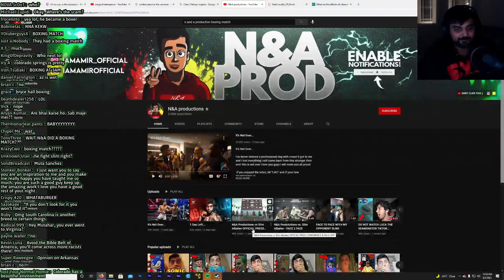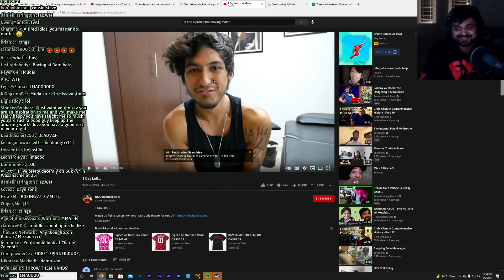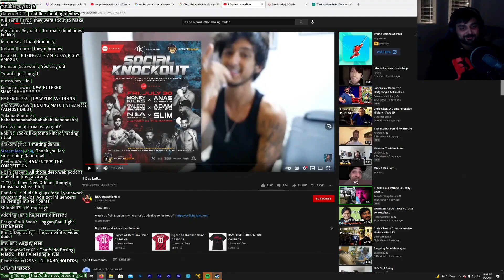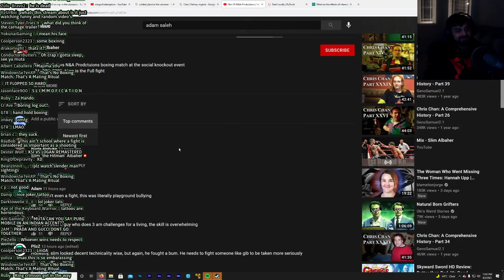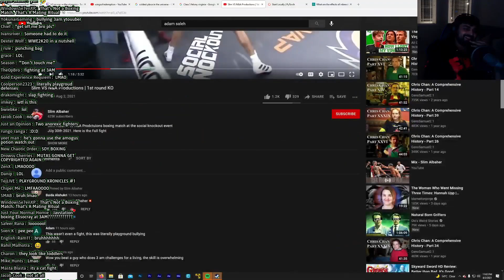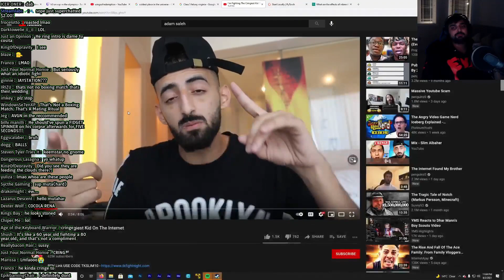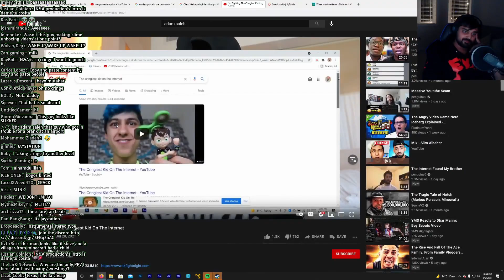SomeOrdinaryGamers - Muta checks out N&A's boxing match (w/ chat)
Mutahar takes a quick look at the greatest 3 AM youtuber trying his hand at boxing.

From the "Let's Hope I Don't Get Scammed Tonight..." (08/02/21) stream.